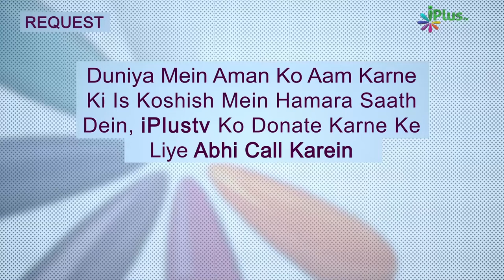Auliya Allah Kaun? | Ek Nasihat 119 | Shaikh Sanaullah Madani | iPlus TV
UPI : donateilm@icici